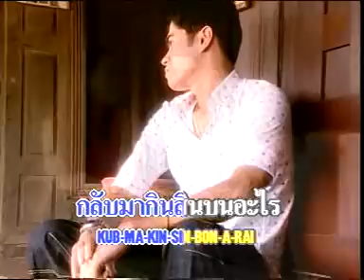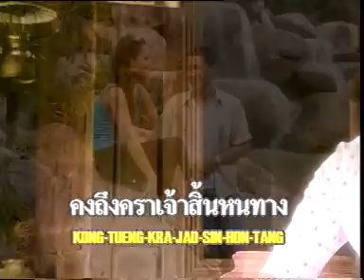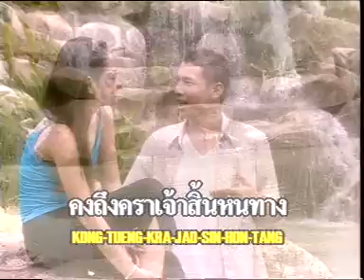กามเทพลวง - ไพรวัลย์ ลูกเพชร [Official MV&Karaoke]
เพลง กามเทพลวง
ศิลปิน  ไพรวัลย์ ลูกเพชร   ชุดมนต์รักลูกทุ่ง